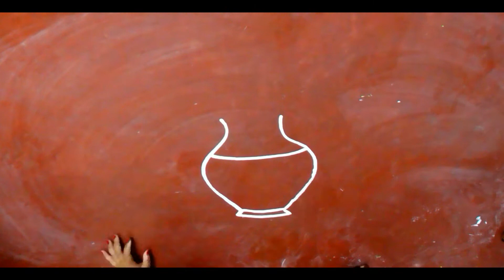Very easy kalash alpona for saraswati puja/ Mongolghat rangoli design for beginners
very easy kalash or mongalghat alpona design  step by step demonstration for saraswati puja,laxmi puja ,durga puja